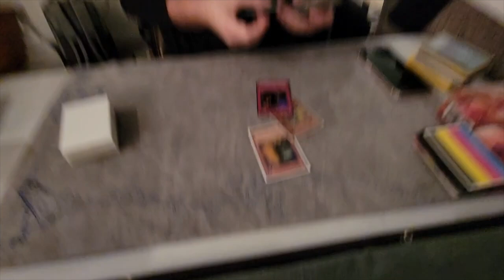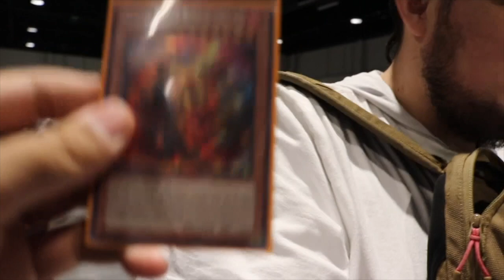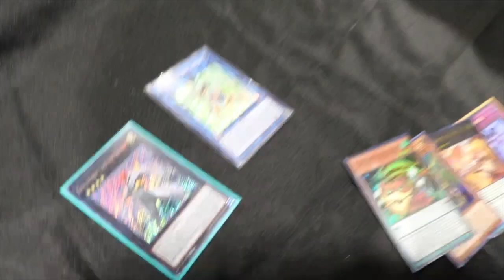VLOG 52: Thrilling Yu-Gi-Oh! Tournament In Las Vegas/ Story Time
Yu-Gi-Oh! YCS Las Vegas 3v3 VLOG 52